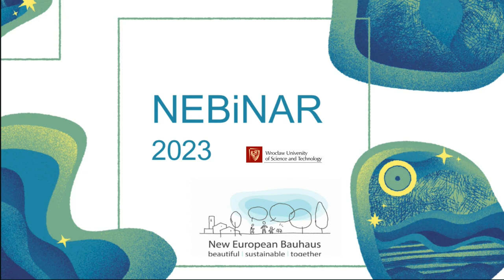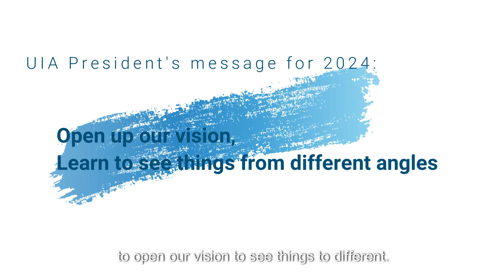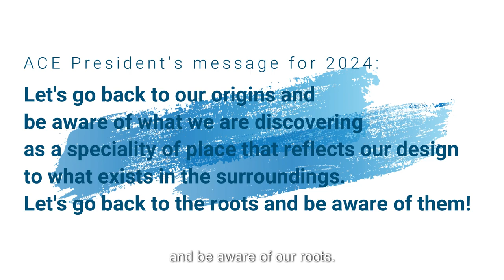NEBinar Talks #1: A dialogue between the ACE President & the UIA President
In recent years, there has been a growing awareness within the European political realm of the positive contribution a high-quality built environment can make to the common good. The Davos Declaration underlines the right of every European to live in a quality environment.
The 2018 Davos Declaration and the New European Bauhaus have put the spotlight on the concept of Baukultur. High-quality Baukultur, as stipulated by the Davos Declaration, is about society’s responsible handling of its built environment and its architecture.
Europe is very diverse, and in many countries Baukultur has not been adopted as a policy direction at the political level.
What are the tasks facing ACE and UIA in unifying this dialogue?
What social values should we pay attention to in the debate on the New European Bauhaus at the EU Member State level?
Get more insights from ACE President, Ruth Schagemann & UIA President Regina Gonthier.
A conversation led by Arch. Borys Czarakcziew, ACE and Dr Waclaw Szarejko, Faculty of Architecture, Wrocław University of Technology.

About NEBinar.
NEBinar a collaborative project led by the Technical University of Wrocław under the patronage of the Architects' Council of Europe. It comprises a series of lectures specifically tailored to young architects. The lectures cover various aspects of the New European Bauhaus as an active concept for 21st-century architecture. These lectures are conducted with the participation of the Network of Universities Teaching Architecture from Poland, Lithuania, Czech Republic, Hungary, Romania, Serbia, Bosnia and Herzegovina, Macedonia, Croatia, Italy, Germany, Spain, and Ireland.